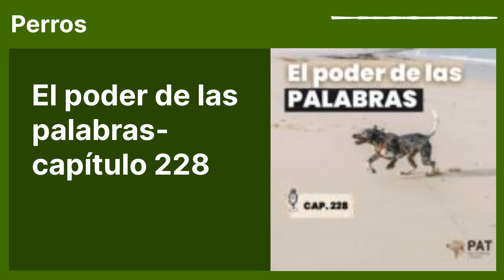El poder de las palabras- capítulo 228 | Podcast 'Perros'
Perros

Mejorando nuestro vocabulario, muestra del cambio de paradigma canino

Introducción:

¡Hola a todos exploradores caninos!

En el podcast Perros, reflexionamos y debatimos sobre temas caninos.

Hoy, quiero abordar un tema que me apasiona: el poder de las palabras en nuestra relación con los perros.

Palabra 1: «Mascota» vs. «Compañero de Aventuras»

Comencemos con la palabra «mascota». ¿Te has preguntado alguna vez si esta palabra afecta la forma en que vemos a nuestros perros? Yo lo creo. En lugar de «mascota», propongo referirnos a ellos simplemente como «perros». Incluso me encanta la idea de llamarlos «compañeros de aventuras», ya que denota un vínculo igualitario, una asociación entre amigos en lugar de una posesión.

Palabra 2: «Padres» o «Perrihijos»

El uso de términos como «padres» o «perrihijos» puede ser controvertido. Aunque siento una responsabilidad similar hacia mis hijos y mis perros, no podemos ignorar las diferencias fundamentales en su independencia y necesidades. Tal vez es hora de replantear estas palabras en nuestra relación con los perros.

Palabra 3: «Tener» vs. «Convivir con»

La expresión «tener perro» sugiere propiedad, mientras que «convivir con un perro» implica una relación más equitativa y respetuosa. Cambiar nuestras palabras puede tener un impacto significativo en cómo vemos a los perros.

Palabra 4: «Orden» y «Obedecer»

Hablemos de «órdenes» y «obedecer». Estos términos pueden sonar rígidos y jerárquicos. En mi opinión, el adiestramiento no se trata de imponer órdenes, sino de establecer una comunicación efectiva con nuestros perros. La palabra «obediencia» a veces implica la supresión de la voluntad y opinión del perro, lo cual no favorece una relación basada en la libertad y el respeto mutuo.

Conclusión:

En resumen, las palabras que utilizamos pueden influir en nuestra relación con los perros. Al adoptar un lenguaje que refleje la igualdad y la colaboración, como «compañeros de aventuras» y «convivir con», podemos fortalecer nuestro vínculo con estos seres maravillosos. La elección de palabras es una herramienta poderosa, y te animo a probar este nuevo enfoque en tu relación con tus amigos de cuatro patas.

¡Sigamos explorando juntos!

Pat